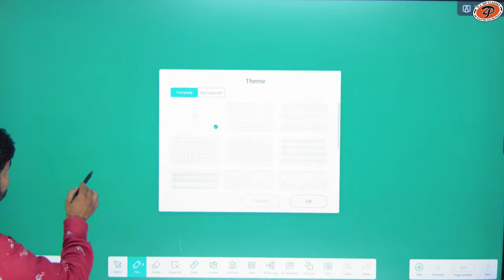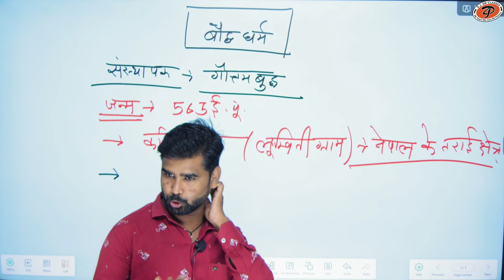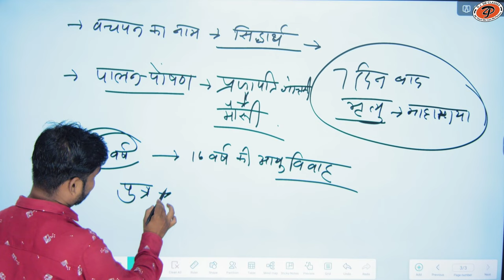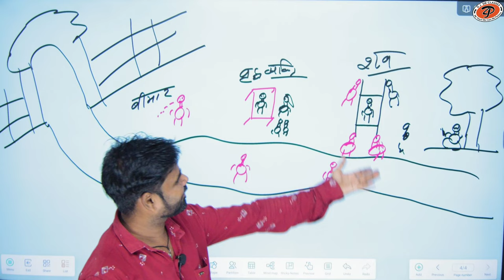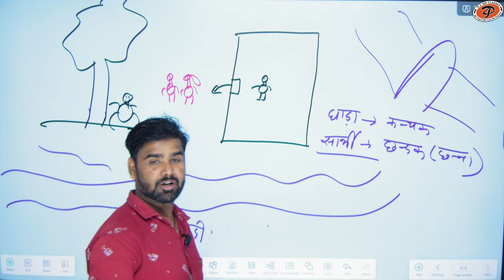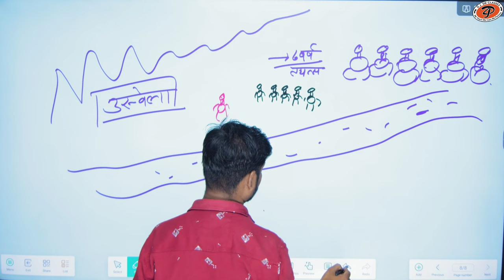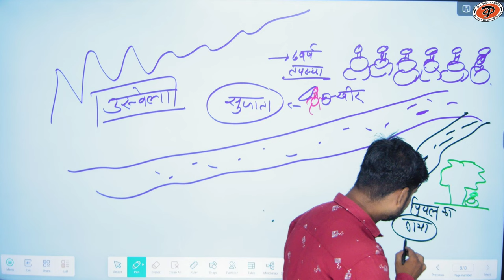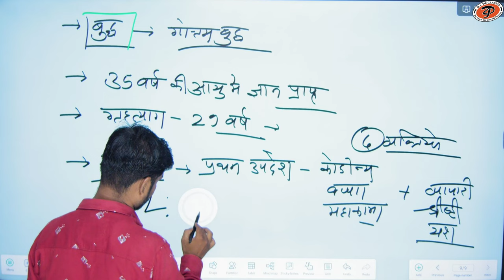[ 23 ] bharat ka itihas (BUDHHA DHARM ) | By M.M. Sir